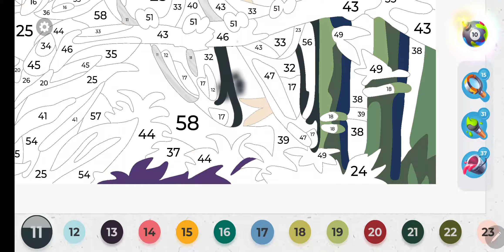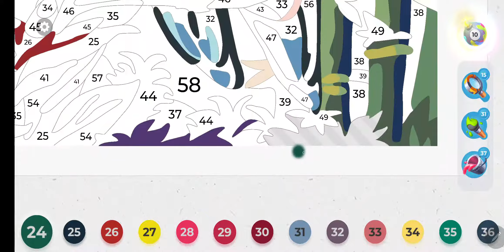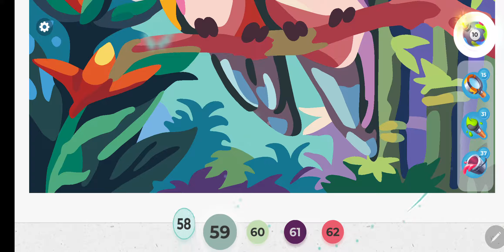Gallery Coloring Book Level 121